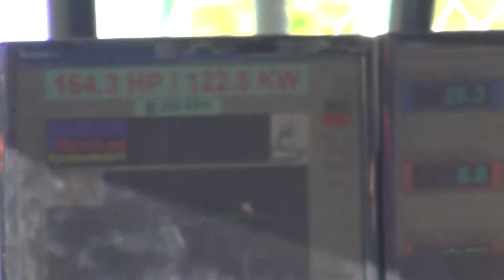HOLDEN COMMODORE AT 1 07 2012 AT ALL DAY HOLDEN SHOW HD